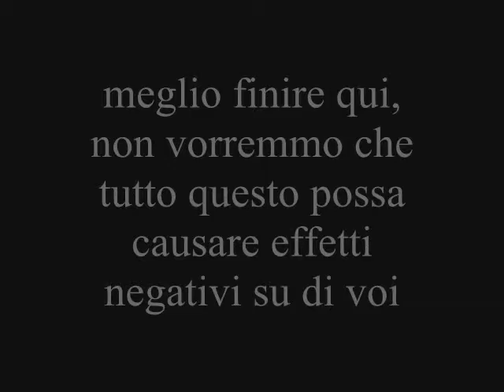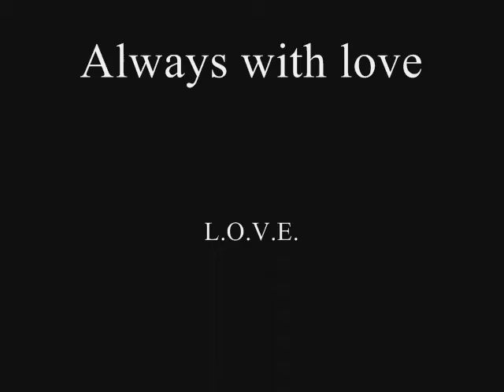PROVE PER RTT